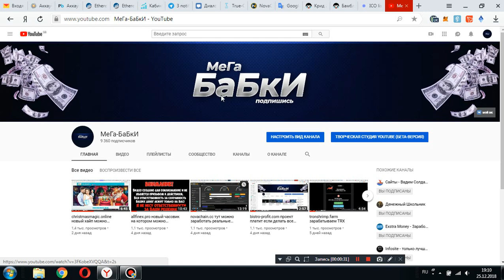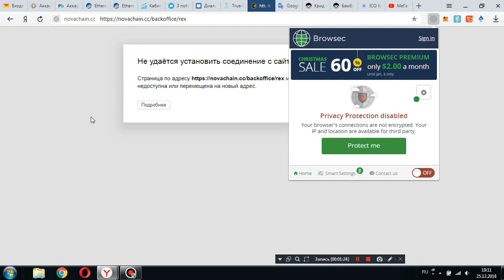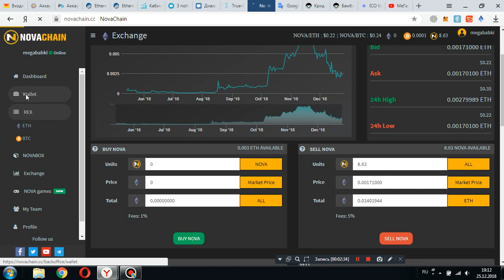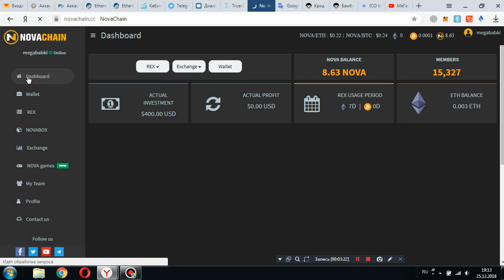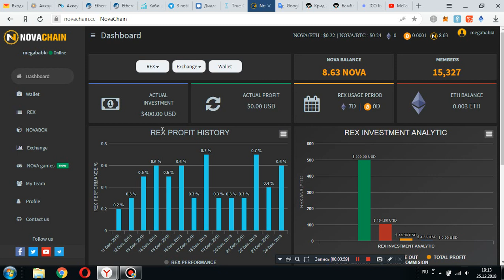novachain.cc проект развивается и платит